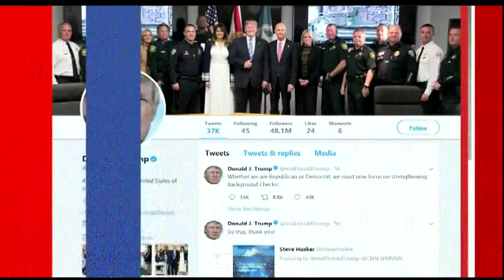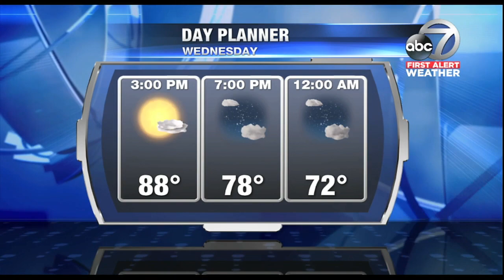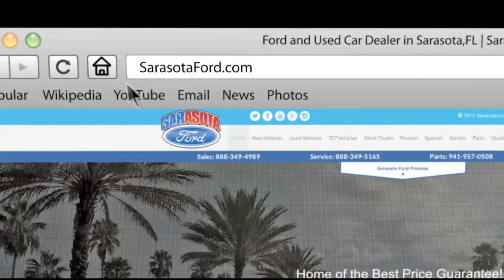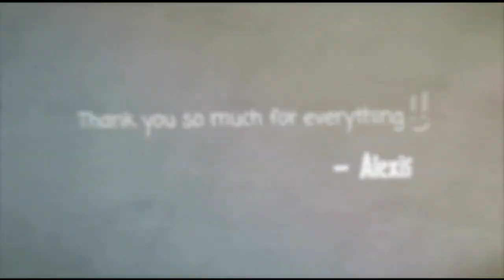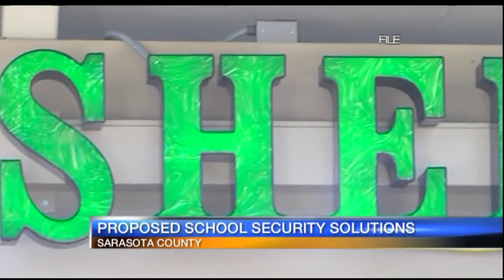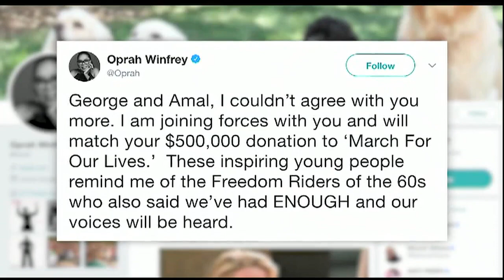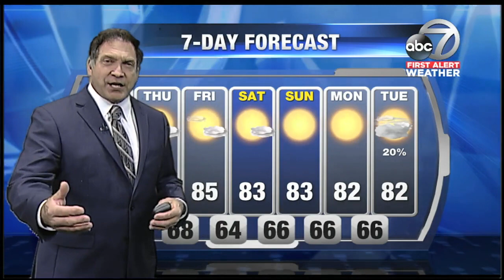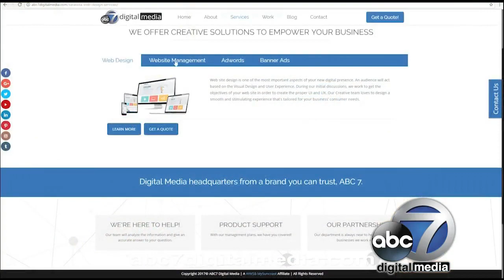ABC 7 News at Noon - Wednesday February 21, 2018